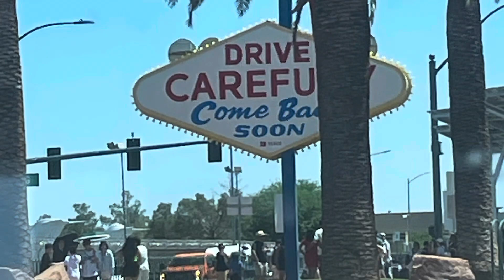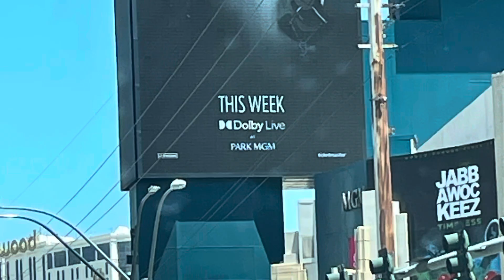GRAMBO’s Vegas Jawns (7/3/24)!